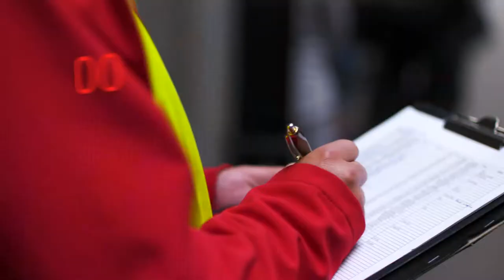PolskiBus.com | 4 Urodziny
Video zrealizowane z okazji 4 urodzin PolskiBus.com